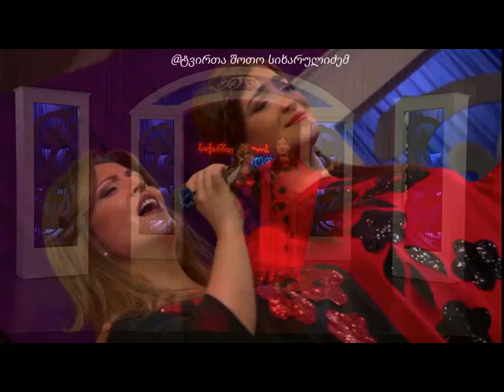ზოია და მარინა - ქეიფობს მამალი ქალები "ფანოღი ფინალი 2015 ZOIA DA MARINA - QEIFOBS MAMALI KALEBI